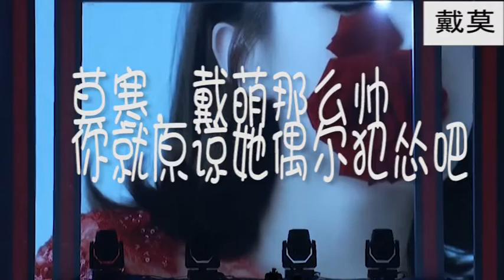【Đới Mạc】【Mạc Hàn, rốt cuộc chị muốn làm gì đây?】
【SNH48】【戴莫】莫寒，你到底要什么？
UP刚投了S的正教CP视频
然后因为看了风尚
再然后就利用原有素材加点了内容hhh
因为戴莫真的绝配啊！！！
七五折蜜月起飞视频正在进行……
然后正教CP就先告一段落了